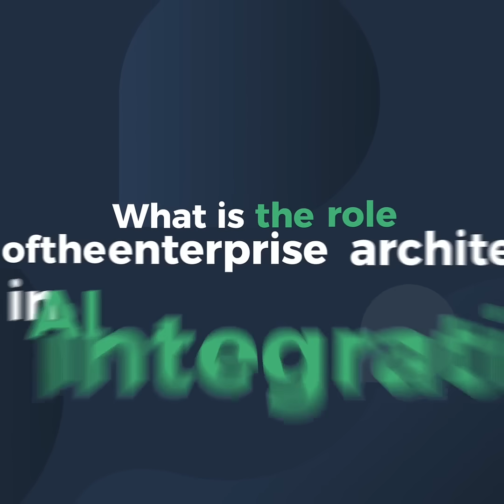The Enterprise Architect’s Role in AI Adoption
In this video, Paul Estrach, Product Marketing Director at MEGA International, explores the critical role architects play in implementing AI within an organization. Our expert dives into the three essential aspects of a successful AI project: data quality, change management, and cost evaluation.

Discover why having an architect at the core of AI investment decisions is crucial to aligning projects with business strategy. From anticipating changes in processes to managing project governance, learn how architects help shape AI transformation to optimize efficiency, enhance customer experience, and reduce costs.

If your organization is considering AI, don't miss this essential guide on how to approach AI projects strategically and avoid common pitfalls. Watch now to find out how the right decisions can keep your company ahead of the competition!